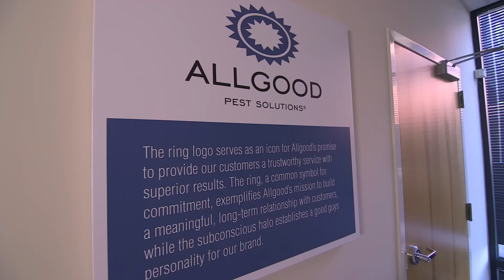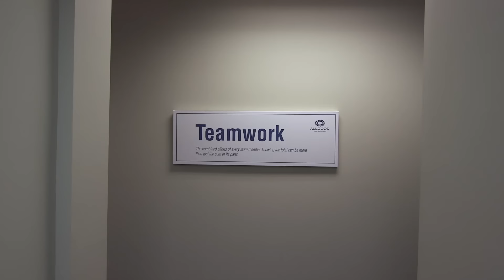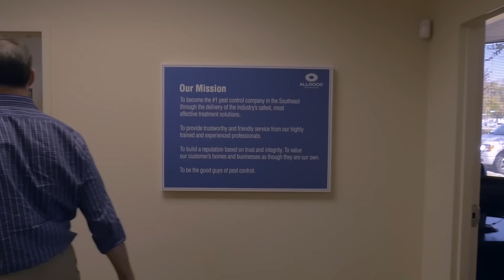Allgood Pest Solutions Company Video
At Allgood Pest Solutions we bring the very best in pest control solutions. Here is a look into the culture and the people who make up the Allgood family.